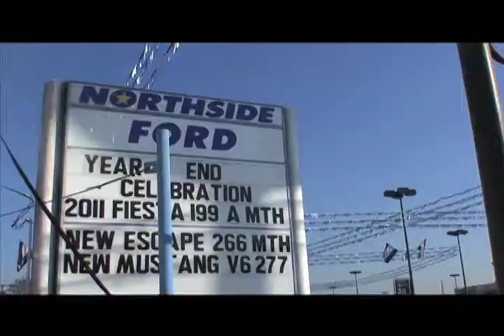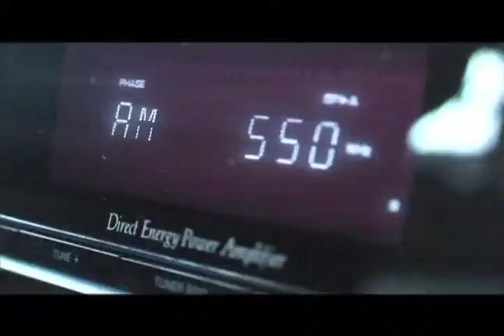Gang of Four - Dec 10th:North Side Ford/Wrappin' with Jack - PART TWO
featuring Jack Riccardi, Jade Esteban Estrada, Robert Flemming and Ken Slavin,